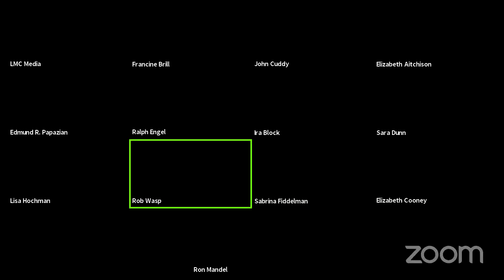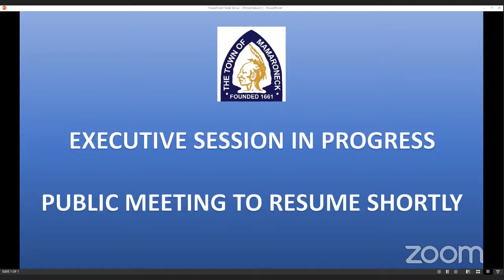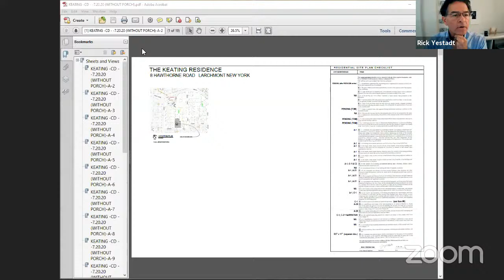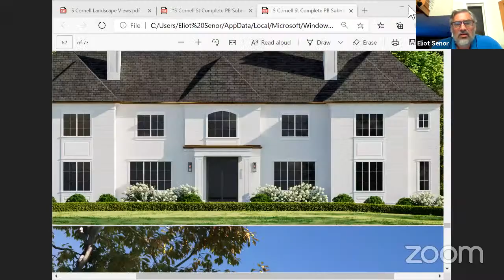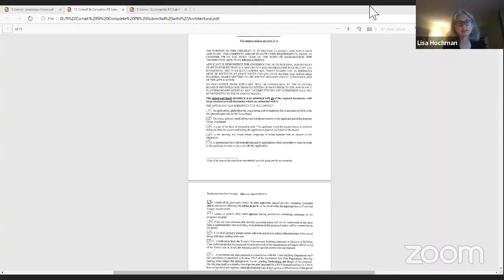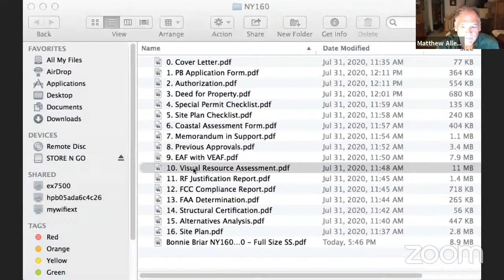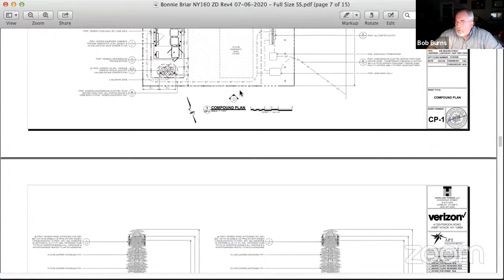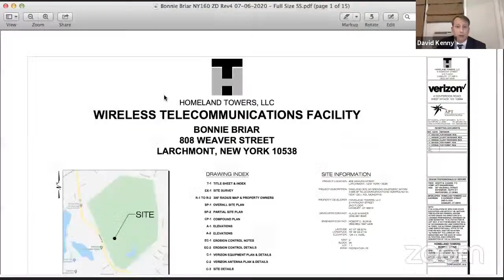Town of Mamaroneck Planning Board Meeting 8/12/20